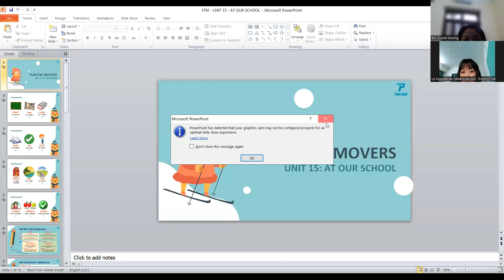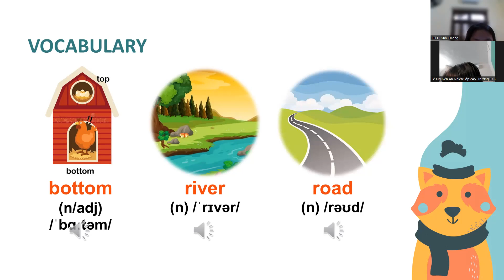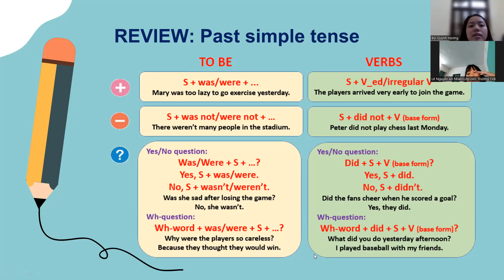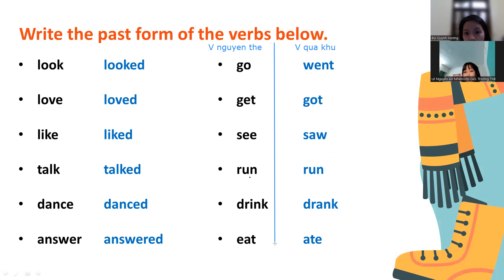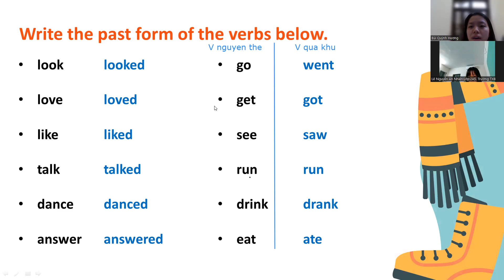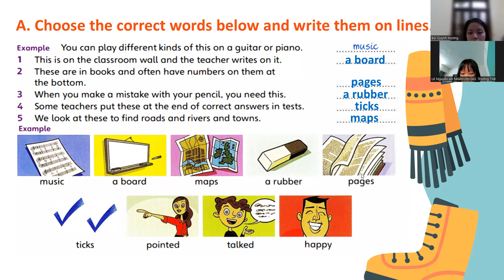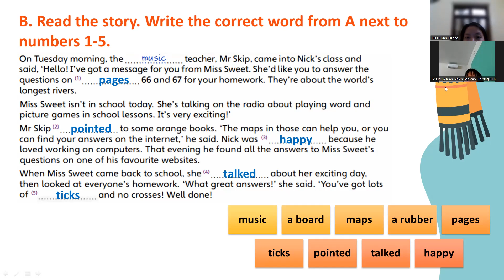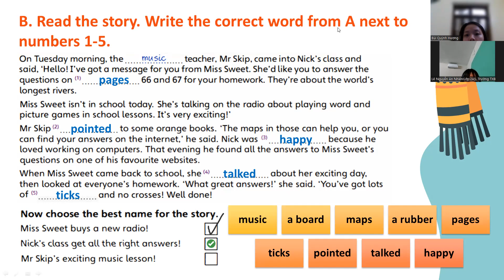PK2203223-03/12/2022- FFM- unit 14: AT OUR SCHOOL